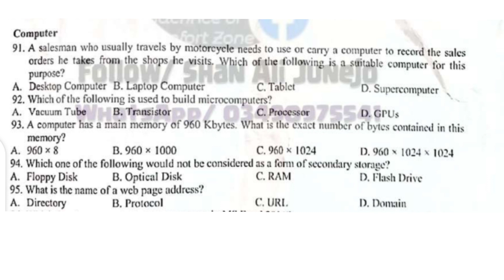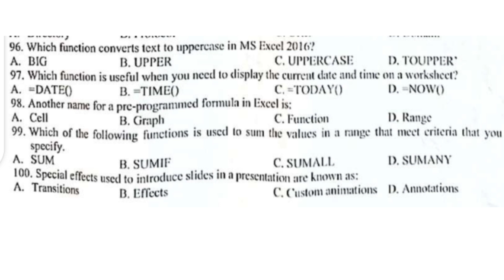Screening Test for Graduation Category 05 to 15 on 22/01/2023 part 3 IBA STS today sts test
iba 5 to 15 past paepr
sindh sts iba sukkur past papers
sindh sts sukkur iba teachers past papers
solved sample papers sukkur iba university
sts iba sukkur past paper 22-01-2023
sts paper 22 january 2023 sts 5 to 15 past paeprs
sts past papers mcqs
sts screening test sample papers for bps-05 to bps-15
sts solved past papers pdf download
 iba sukkur sts today complete solved paper
screening test for graduation category
iba sts graduation category screening test past paper 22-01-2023